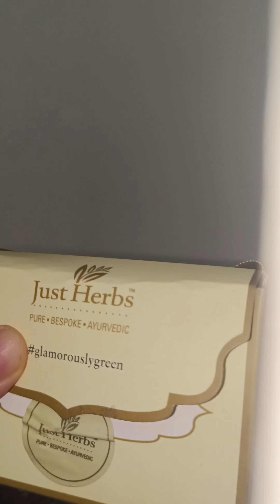Flipkart Just Herbs ayurvedic Mini lipstick bag Reviews Rs 402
hi guys,
i am buying this lipstick Just Herbs ayurvedic Mini lipstick.
Thank you so much.
product links
Myntra Check this out
Just Herbs Ayurvedic Matte Lipstick Micro-Mini Trial Kit Set Of 16 on Myntra
Flipkart
Ap mujhe product links send kre me us product ka reviews apko karke dungi.